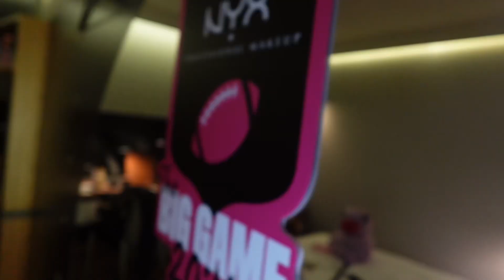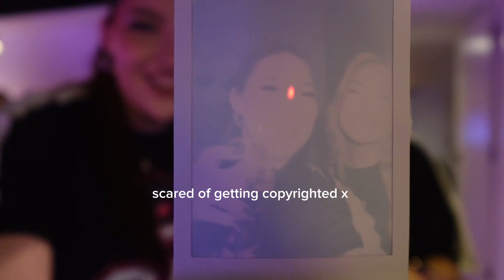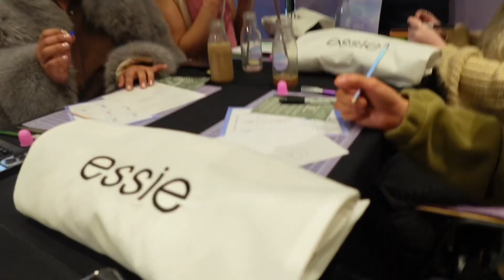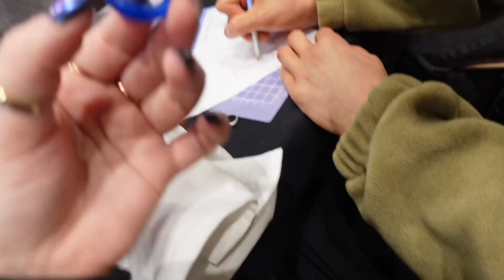A WEEK IN THE LIFE of a beauty influencer | Superbowl, Gatecrashing & Blowdrys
Super greatful for my job and the amazing things i get to call work. Hope you enjoy this insight into my life!🤍